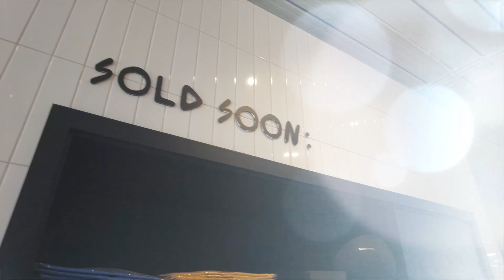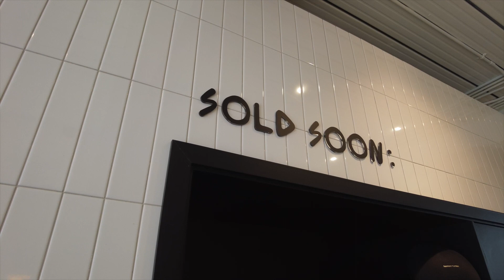HIDDEN GEMS PABRIK ROTI ANTIK DI DALEM GANG! SOON BAKEHOUSE BANDUNG! - THE FOOD EXPLORER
Hi Guys! kembali lagi di the food explorer kali ini kita akan bakerynya Arthur MCI6 yaitu Soon BakeHouse! Pabrik Roti ini punya banyak roti yang seru banget untuk kita cobain! Penasaran? Langsung aja saksikan video selengkapnya!